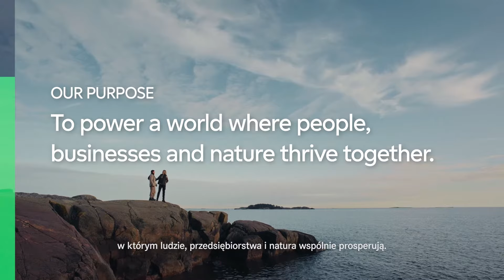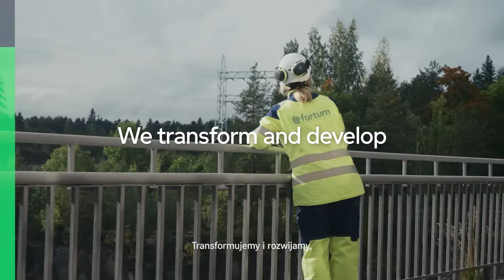Fortum - Powering a thriving world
Fortum aktualizuje strategię, aby napędzać czystą transformację